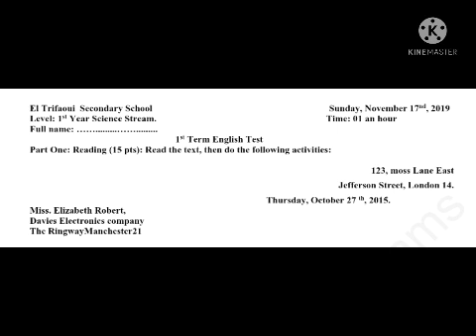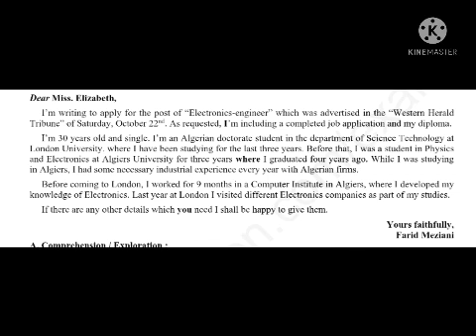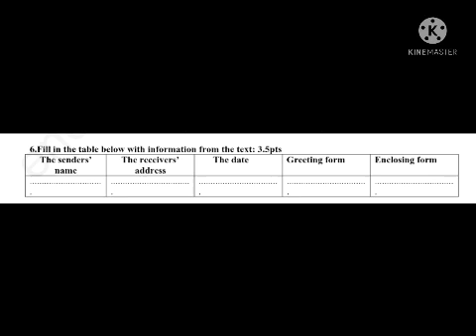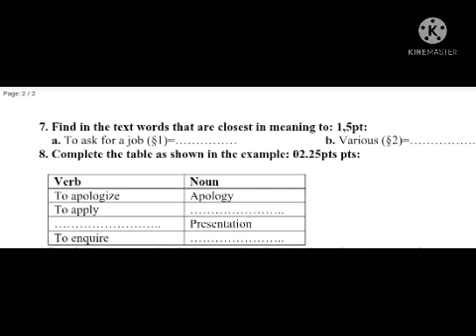فروض الفصل الاول محلولة لتلاميذ السنة اولى ثانوي جميع الشعب لغة إنجليزية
فروض واختبارات الفصل الاول محلولة لتلاميذ السنة اولى ثانوي جميع الشعب
اختبارات الفصل الاول محلولة لتلاميذ السنة اولى ثانوي